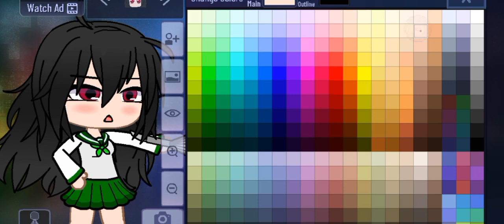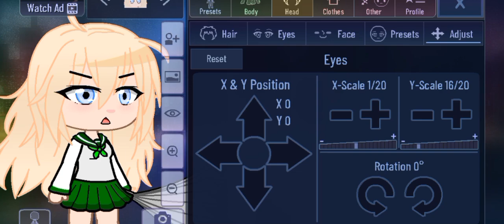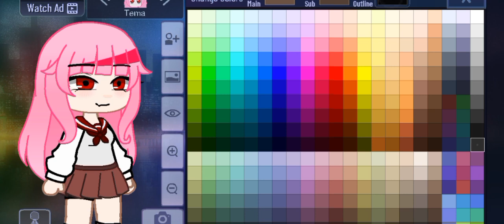Gacha mini movie design characters